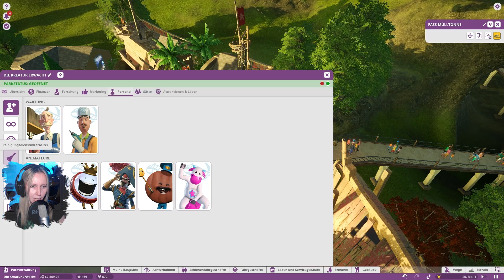PLANET COASTER #16 Szenario 2 | Die Sache mit den Hügeln [Gameplay] [Facecam] [Lets Play]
Planet Coaster ist eine Freizeitpark Simulation von Frontier mit großem Potential, die als gedanklicher Nachfolger von Rollercoaster Tycoon entwickelt wurde...und auf die ich schon sehr lange gewartet habe :). Endlich auch auf Steam in der neuen Beta erhältlich. Ich spiele mich jetzt mal durch die Szenarien.